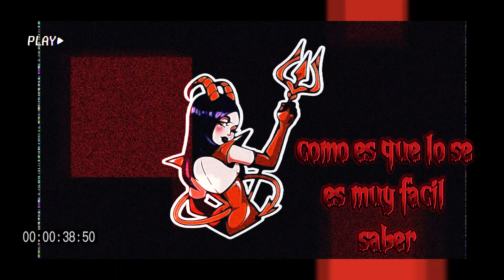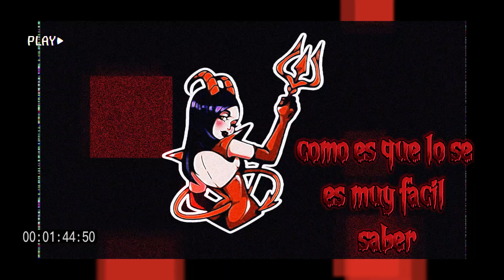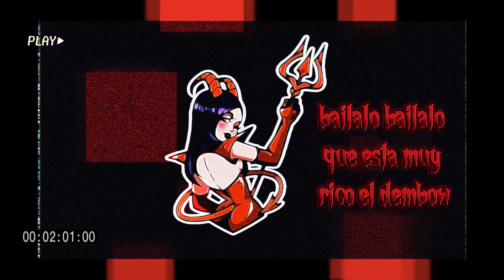Marions - Santa Diabla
escucha mi nuevo tema musical